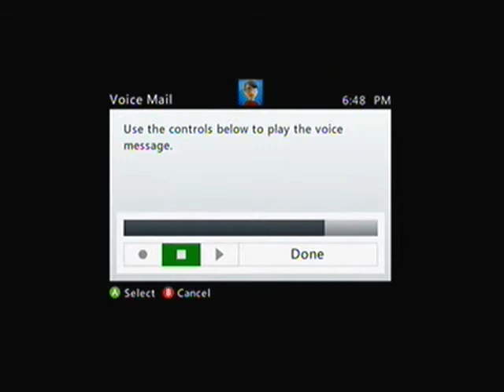Spatacus Legends, Part 1-Come at me Mentor